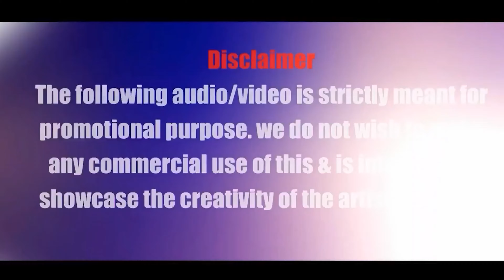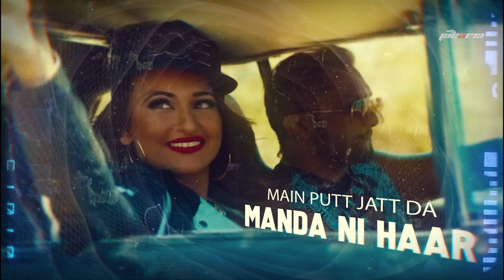Yo Yo Honey Singh Mashup | VDj Jakaria | Most Popular Party Songs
Presenting You
Song  - Yo Yo Honey Singh  Mashup
Visual - VDj Jakaria
Thumbnail -Hardik

Tracks Use Are :🎵
🎧 1 Party on mind
🎧 2 Haye mera dil
🎧 3 Saiyaan ji
🎧 4 Tujh pa pyaar
🎧 5 Aankhon aankhon
🎧 6 Aao raja
🎧 7 Dil chori
🎧 8 Brown rang
🎧 9 Dheere Dheere
🎧 10 Shor machega
🎧 11 Melody Roja
🎧 12 Kuley kuley
🎧 13 Kanta laga
🎧 14 Desi kalakaar
🎧 15 Dope shope
🎧 16 Billo tu agg
🎧 17 High heels